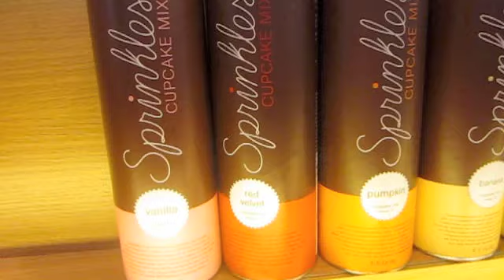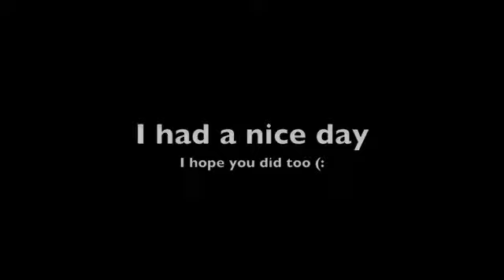cupcakes, sunset, & sand in my TOMS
11March2011: while in SD; Sprinkles Cupcakes//La Jolla Beach